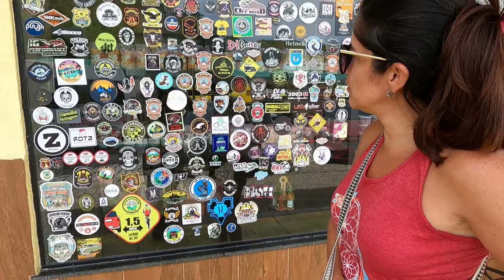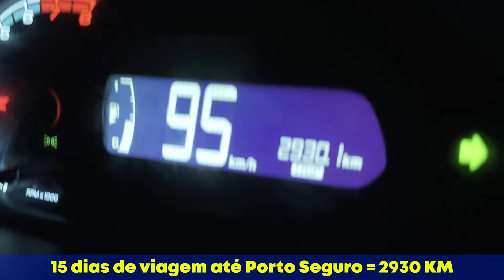A VOLTA PRA CASA FOI DIFICIL - QUASE 12 HORAS DE ESTRADA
Finalizamos uma viagem de 15 dias do interior de São Paulo até Porto Seguro na Bahia.
A volta pra casa foi difícil pois tiveram 3 acidentes no percurso e muito congestionamento, mas chegamos bem, isso que importa!
Mostramos o melhor percurso para ir de Arraial do Cabo até São Paulo e também mostramos quanto gastamos no total da viagem de 15 dias.
Quem quiser nos apoiar, será muito bem vindo.
💖 SEJA MEMBRO DO CANAL!